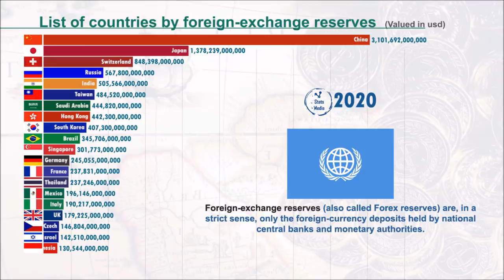Most Powerful Countries by Foreign Exchange reserves (1960-2020) | IMF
List of Countries by foreign exchange reserves from (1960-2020)
Total reserves comprise holdings of monetary gold, special drawing rights, reserves of IMF members held by the IMF, and holdings of foreign exchange under the control of monetary authorities.

Joined SaleHOO and Find Your Perfect Product and Supplier in Minutes!

Composer: Whitesand (Martynas Lau)
Year: 2020
Title: The Sun Is Rising
Please support the music creator for more music like this.